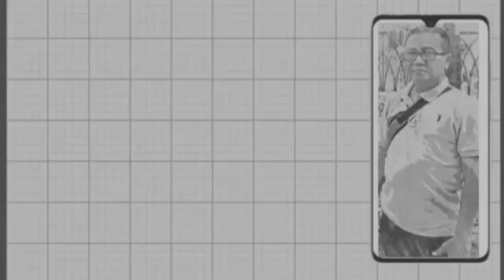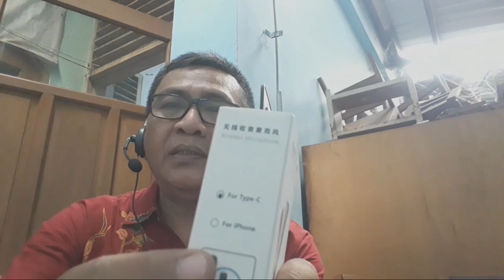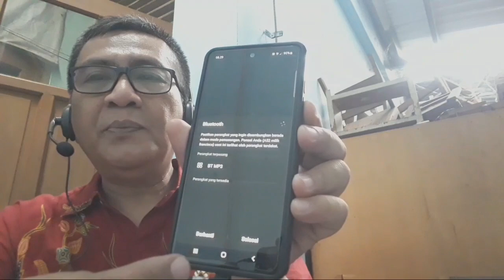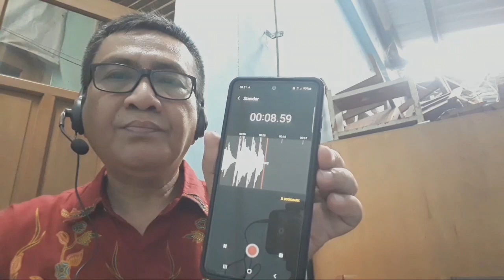unboxing dan review mic clip on wireless - murah tapi berkualitas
review microphone mic clip wireless, harga murah dan cocok bagi pemula